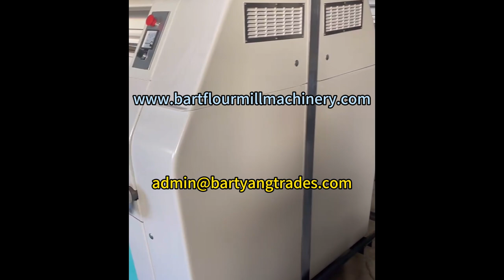Refurbishment of Buhler Roller Mills MDDK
Refurbishment of Buhler Roller Mills MDDK. We retrofit the used roller mills with new rollers, new bearings, and no broken parts from inside out. Come on and let's make a deal.